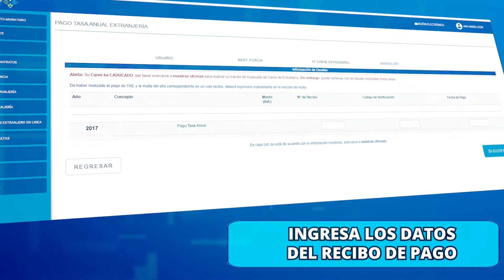Agencia digital - Tasa Anual de Extranjería